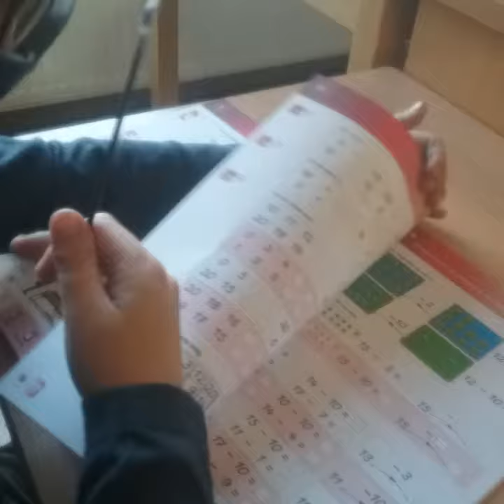Bram, Fien, Tess en Lucas